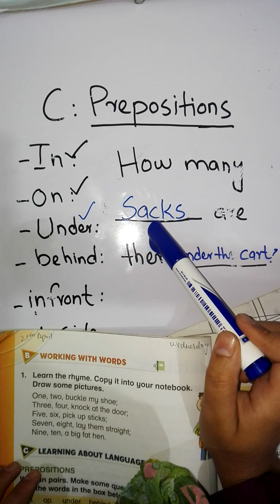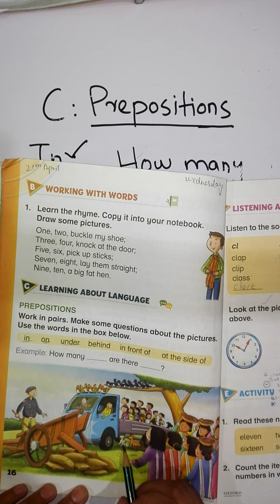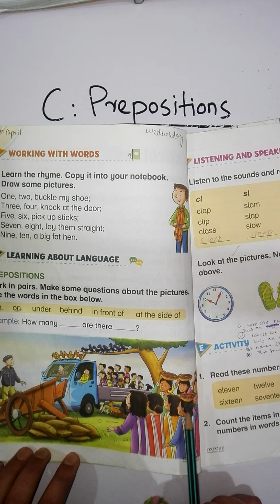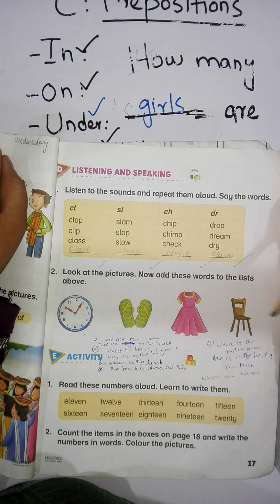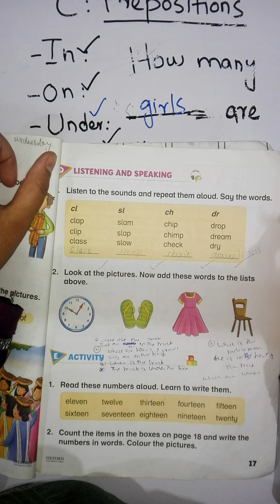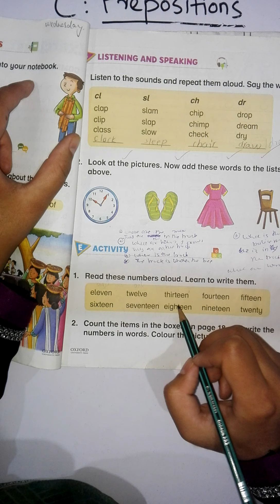Grade1, English, Chapter2, The Lucky Leaf, Exercise C,D, Activity E, LEC#5